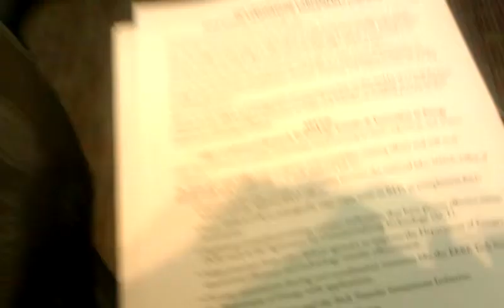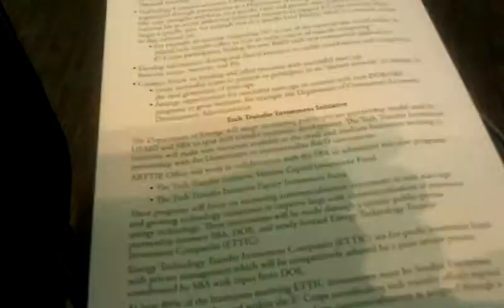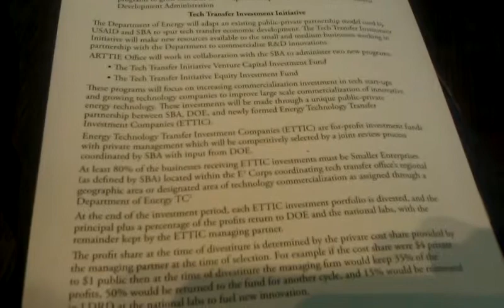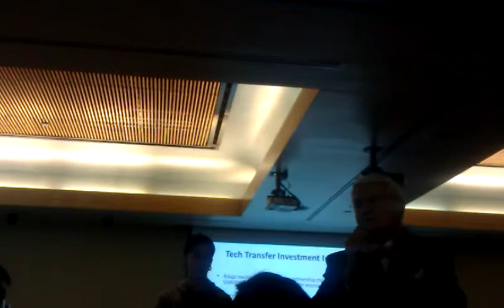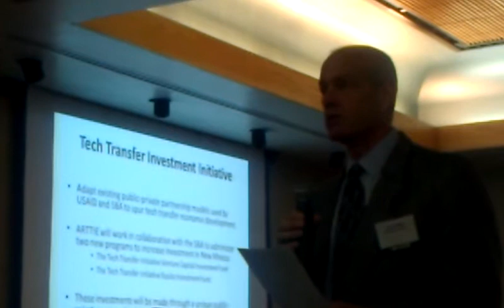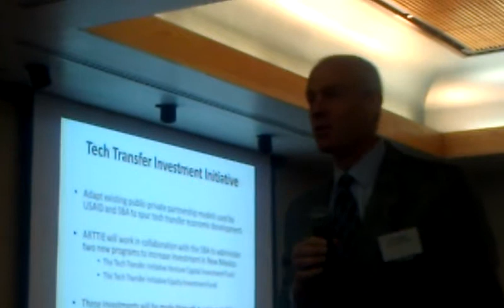"Technology Transfer: Key to New Mexico's Future" Keynote Address by Sen. Tom Udall (8/12/2013)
U.S. Senator Tom Udall delivered the keynote address and presented the "Technology Transfer: Invention, Innovation, Implementation" Bill, which purports to "improve the Department of Energy's Technology Transfer programs to more closely model other organizations with similar challenges."

"First, the bill permanently authorizes new tools for the Secretary of Energy's new DOE-wide technology transfer office to enable DOE to implement tech transfer responsibilities, measure, and report their progress. The Office of Advanced Research Tech Transfer and Innovation in Energy (ARTTIE) will have a DOE HQ office which is connected to a network of already existing tech transfer offices at each of the national labs.

"Second, the bill authorizes the Department of Energy to create a new Entrepreneurs in Energy Corps (E2-Corps), modeled after National Science Foundation's Innovation-Corps, to support investments in entrepreneurs, mentors, scientists and engineers who are the key drivers of innovation.

"Third, the bill adapts an existing public-private partnership model used by the small Business Administration (SBA) and USAID for economic development and applies it to technology transfer in a way that realigns incentives to make tech transfer an elevated priority in the Department of Energy's mission."